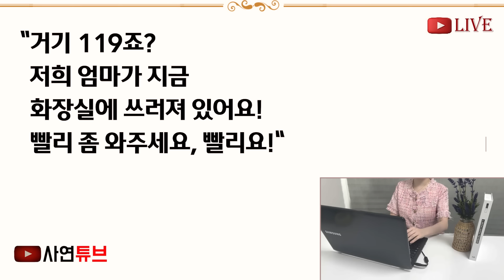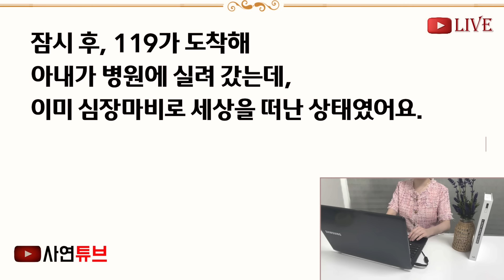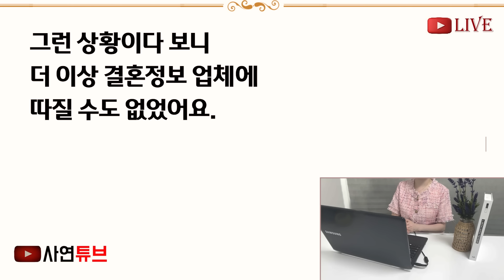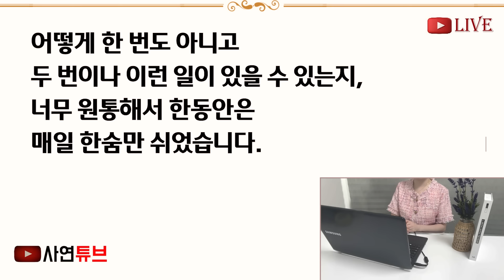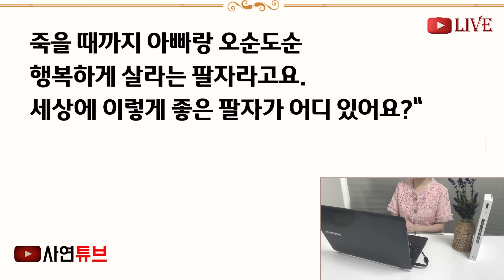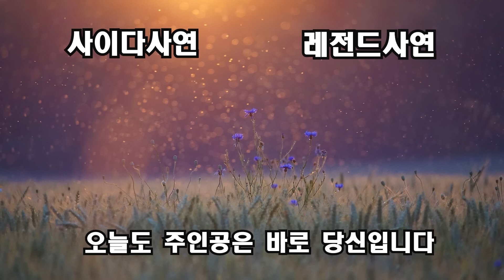(반전신청사연)50년을 함께한 아내가 세상 떠나 장례식 화장실에서 울고있던 그때 예비사위친구들이 들어오는데 "이집안은 진짜정체 알까나?"믿기힘든 [신청사연][사이다썰][사연라디오]